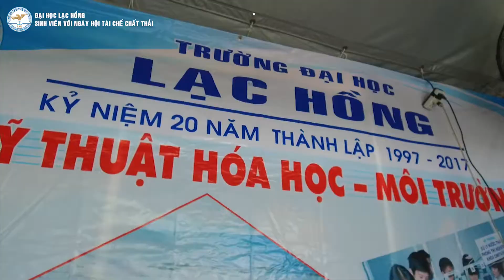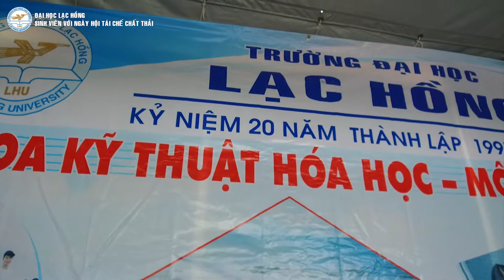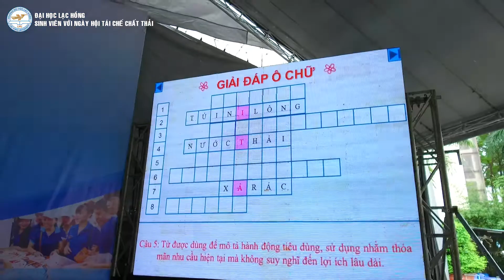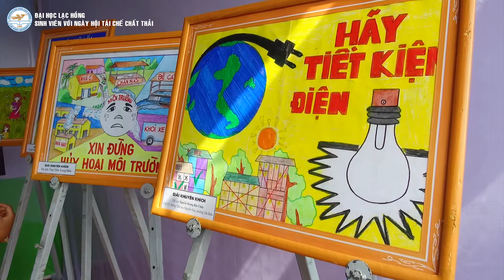SINH VIÊN LẠC HỒNG VỚI NGÀY HỘI TÁI CHẾ CHẤT THẢI | LAC HONG PHOTO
Truyền thông Đại học Lạc Hồng
Quay phim & Dựng phim: Ka Bin
Thực hiện tháng 08/2017